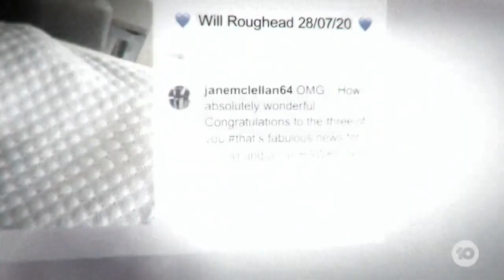Jarryd Roughead | Overcoming Cancer And Embracing Fatherhood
Jarryd Roughead’s already well known as a legendary AFL player and brave cancer survivor. But he’s just added two more feathers to his cap - published author and dad of two.